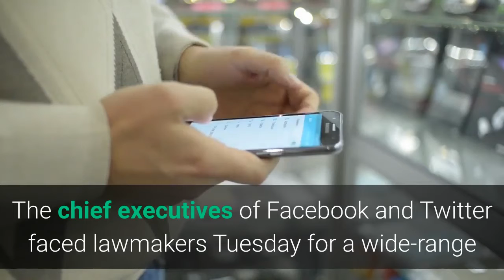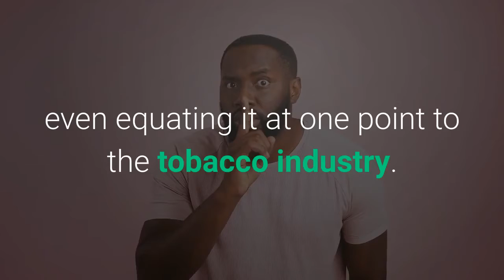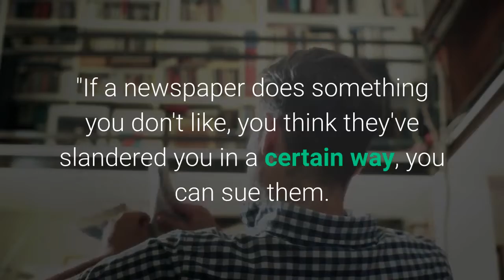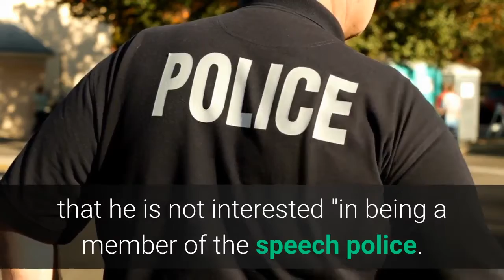Lawmakers grill Facebook's Mark Zuckerberg and Twitter's Jack Dorsey in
The tech CEOs came out on the defense in a wide range of questions. The chief executives of Facebook and Twitter faced lawmakers Tuesday for a wide-range grilling on their platforms' handling of misinformation and more during the 2020 election. The Senate Judiciary Committee hearing comes after Mark Zuckerberg of Facebook and Jack Dorsey of Twitter have taken notably more aggressive steps than in 2016. Zuckerberg and Dorsey came out swinging on the defense, highlighting these changes to their sites. Republican lawmakers largely took aim at the tech giants for allegations of "censorship" over their handling of a disputed news report and for labeling disputed claims -- including the labeling of a number of President Donald Trump's posts. Democrats, for the most part, argued that Facebook and Twitter's steps to combat hate speech, among other issues, still do not go far enough. Dorsey said in opening remarks that after hearing users wanted more context, they applied labels with additional context to over 300,000 tweets from Oct. 27 to Nov. 11, "which represented about 2.2% of all U. S. election-related tweets."Zuckerberg highlighted his company has taken down "more than 100 networks of bad actors" to protect against election interference and has built a network of independent fact checkers. Zuckerberg said that 140 million people visited their voting information center, and he estimates Facebook helped more than 4.5 million people register to vote. In opening remarks, chairman of the Senate Judiciary Committee Sen. Lindsey Graham, R-S. C., tackled a number of issues including allegations of censorship and the addictiveness of social media, even equating it at one point to the tobacco industry. At the crux of Tuesday's hearing, however, was Section 230 of the Communications Decency Act, Graham said, referencing a law that shields tech companies from legal liability for content posted by third parties on their platforms."What we're trying to do is look at Section 230, and to see if it needs to be modified or changed, because Section 230 basically allows social media platforms like Twitter and Facebook to pass on information without legal liability," Graham said. "If a newspaper does something you don't like, you think they've slandered you in a certain way, you can sue them. If a news program does something that you think is out of line, even as a politician with a high bar, you can sue them.""I think there's Republican and Democrat concern about the power that's being used by social media outlets to tell us what we can see and what we can't, what's true and what's not," he added. Graham said in his mind, Section 230 "has to be rewritten," adding that "the purpose of this hearing is to find a way forward to bring about change."Sen. Richard Blumenthal, D-Conn., added that he intends to "bring aggressive and targeted reform to Section 230," but said that he is not interested "in being a member of the speech police.